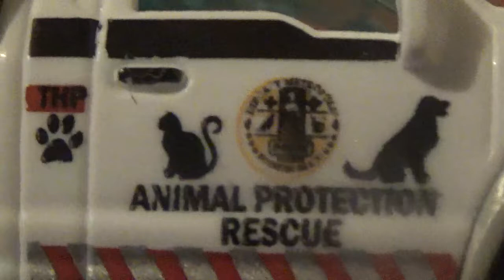Vídeo Review en español Ford F150 Animal Control Truck ver. Matchbox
Me encanta demasiado esta camioneta pick up de rescate animal